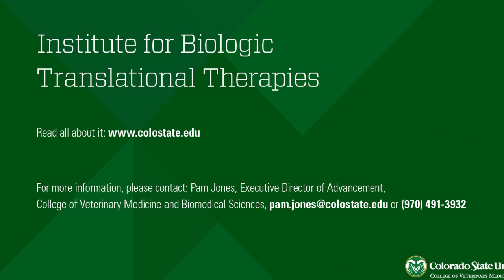CSU Receives Record $42.5 Million Gift for Regenerative Medicine from John and Leslie Malone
Philanthropists John and Leslie Malone have committed a record $42.5 million to Colorado State University to develop regenerative medical therapies for animals and people. The largest cash gift in university history will launch the CSU Institute for Biologic Translational Therapies to investigate next-generation remedies based on living cells and their products, including patient-derived stem cells, to treat musculoskeletal disease and other ailments.